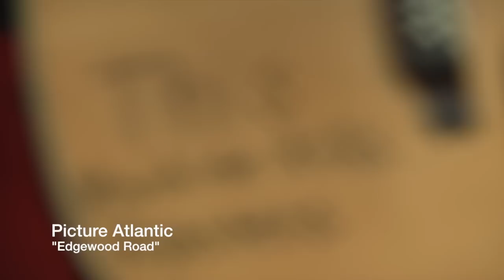Picture Atlantic - Edgewood Rd. (acoustic)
Blacklight Findings presents
Picture Atlantic - Edgewood Rd.

filmed at Caffe Frascati

by
Amulya Datla
Joe Herzog
Peter Bugarin